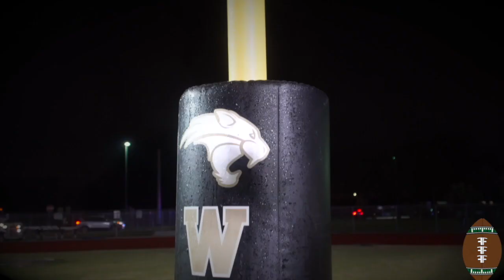St.Thomas Aquinas Raiders vs Western Wildcats - Pregame Hype Film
Football Film Fanatics previews the St. Thomas Aquinas Raiders  and Western Wildcats in a South Florida High School Football game.